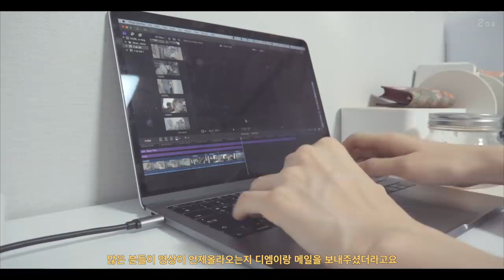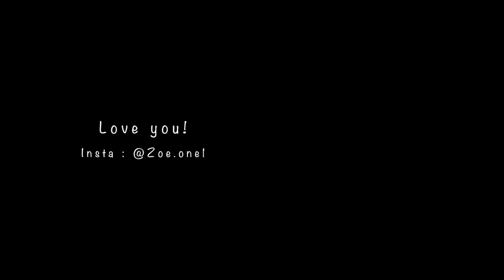🐶The day when my dog was sick | I start to live ALONE | Peach tea, coconut coffee, shopping🛍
Hi, The one🌸
It’s Zoe!

After the exam and move out, I was about to take a break a while!
But at sudden,, my dog got acute hepatitis + a knee dislocation early check-up.
So I spent a crazy week looking after him.ᅲᅲ

I just posted an emergency notice on Instagram, but now I feel so sorry.
I knew there are more people who only get my news by YouTube not from Instagram.
I'm so sorry for not posting a notice on the YouTube community tap.

So many people were asked about my dog's safety and the my new vlog upload date through DM and Mail.

I know I’m not that good at taking Vlog, but from the day my dog gets better, I took a little vlog.

Please watch this vlog in comfy mood.

+I'm going to receive 1 million QnA questions on my community Tap and Instagram.
If you have any questions for me, please prepare them and ask me a lot.🍑😉

[cafe]
1013, Pyeongnam-ro, Pyeongtaek-si, Gyeonggi-do, Republic of Korea

[camera, program]
sony a6400, sony rx0 m2, Final Cut Pro